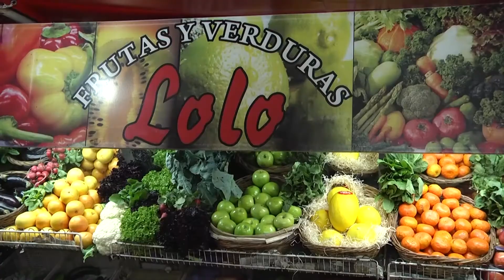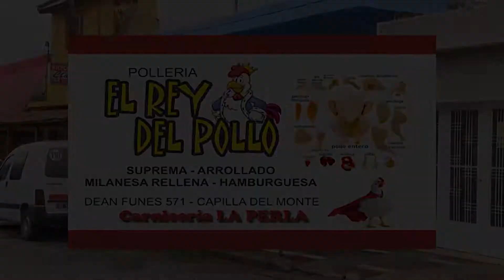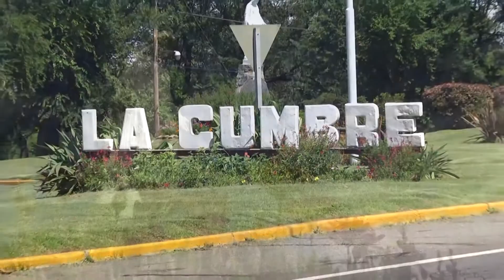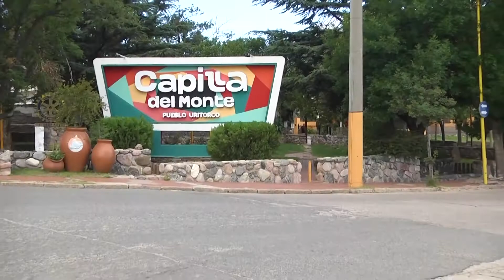EN EL MES DEL ANIVERSARIO DE "EL BRETE" RECORDAMOS EL 24 DE MAYO 2019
ESPERANDO EL 25 !
FIESTA 150 AÑOS DE EL BRETE
GESTION:  MAURICIO JACHULA
*  DESTREZAS Y JINETEADAS
*  CIERRE BAILABLE  "CARLITOS MONA JIMENEZ"